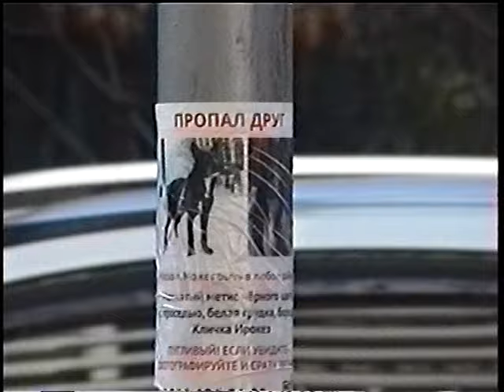не теряйте собак